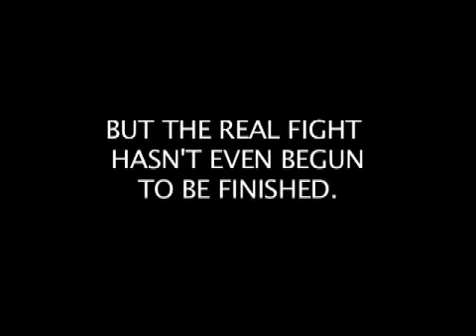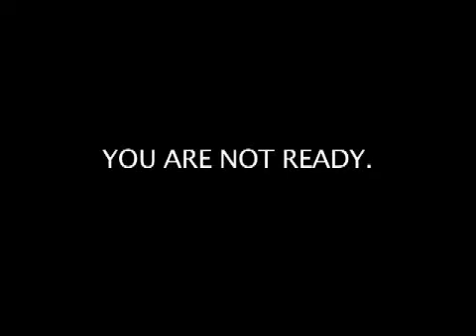Halo 3: B.U.N.G.L.E. Trailer HQ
You thought the fight was finished...